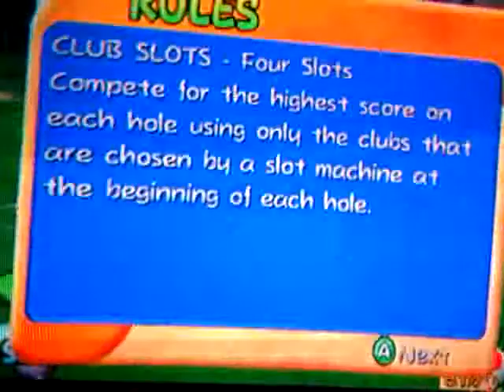Mario golf toadstool tour rain glitch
It is raining at cheep cheep valley